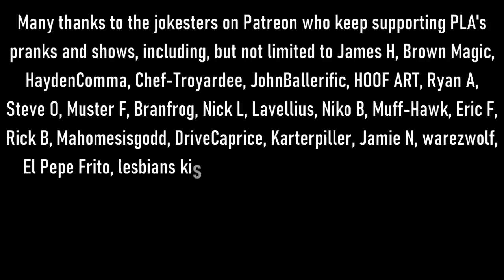The Snow Plow Show Episode 726 - Pre Nik Live Show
On Sunday I did a live show for about 90 minutes before Nik Caesar went on the air on his own Twitch to draw pictures related to my show and talk about PLA. I pretty much do nothing but Sensei Doug calls in this one. This episode is lovingly gifted to you by Brennan, Plaas, Lord and Lady of Veggies, Efin Reality, and Be-I-Eber-4life. It was a group gift. I love you.

00:00 I don’t know when this old prank is from, but this entire segment with the music was created by Luke.

01:00 Show art by Nik Caesar at scary-art.com

01:50 Intro song by Reefer Badness

03:52 The Intro. I have no idea what this background music is.

05:03 Drop by Joe DiVita

05:12 Sunday’s Live Show

50:49 Voicemails! Background music is Forest of Wonder by Philter

55:00 Here’s that Mildred Monday video that has all her pranks

01:00:51 Watch Nik Caesar’s stream from a couple days ago

01:01:00 Watch Nik Caesar every Sunday at Noon Pacific on Twitch

01:01:30 And while you’re doing all that, buy a bunch of art from Nik’s spreadshirt store

01:02:05 Chug A Lug by Roger Miller